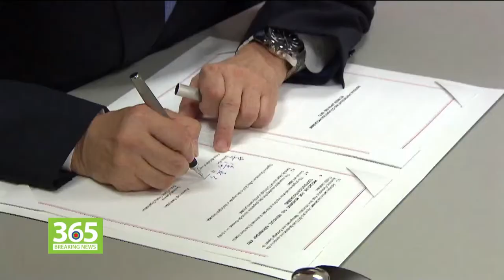BREAKING NEWS 10.00 น. 07 พ.ค. 2557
- เกิดอาฟเตอร์ช็อกกว่า 270 ครั้ง
- ศาล รธน.วางมาตราการ รปภ.เข้ม
- ข้อตกลงความร่วมมือญี่ปุ่น-นาโต้